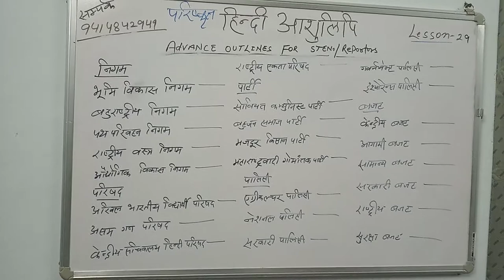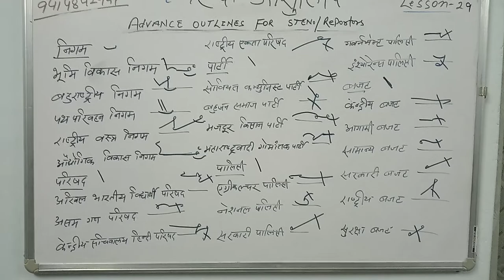565. परिषद से बनाएं एडवांस आउटलाइन।